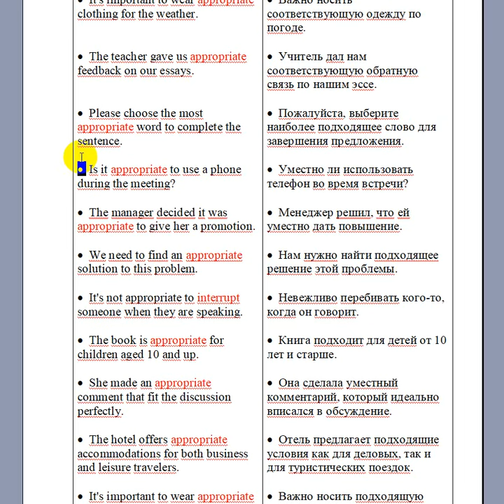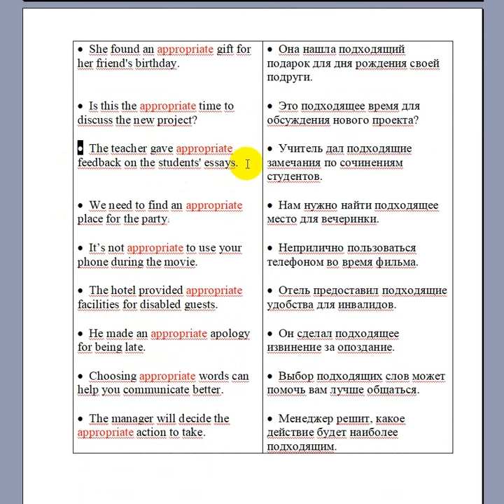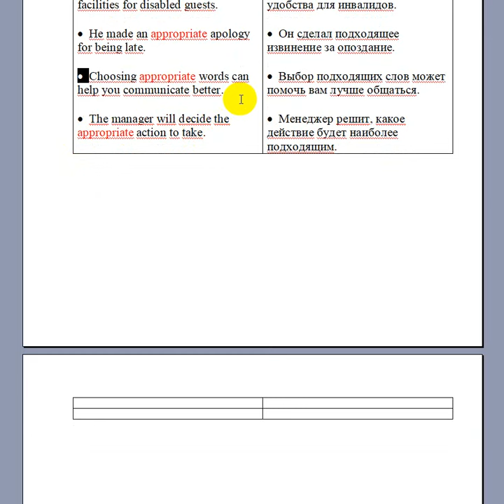Английские слова с примерами (3) / English words with examples (3)